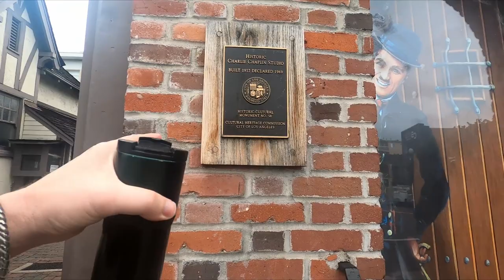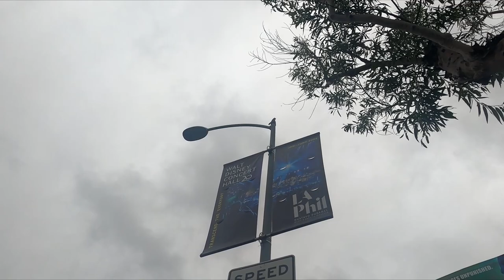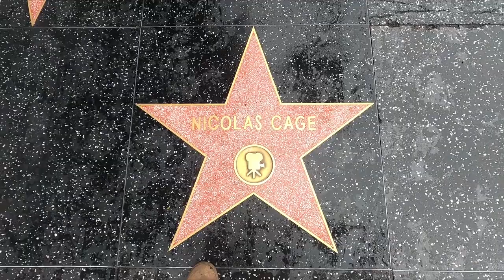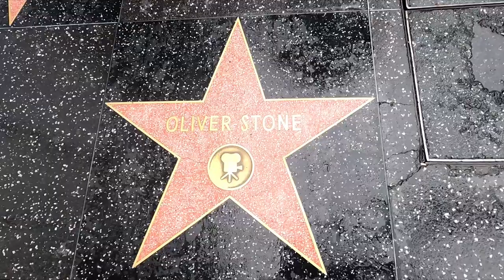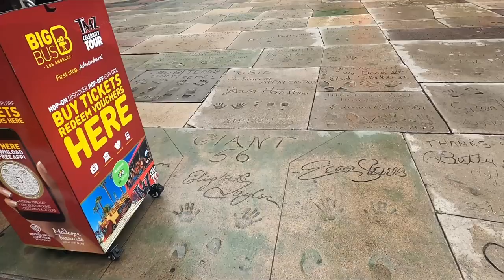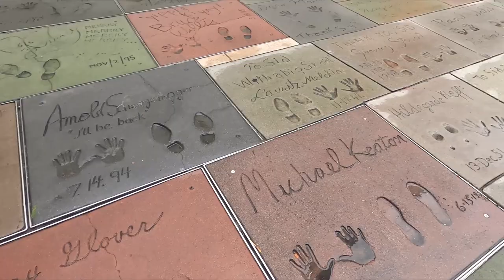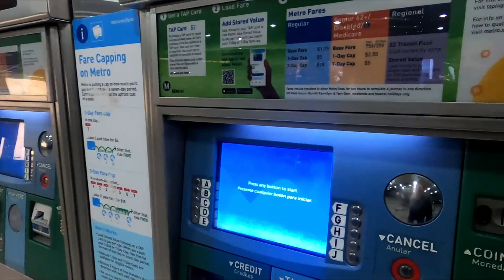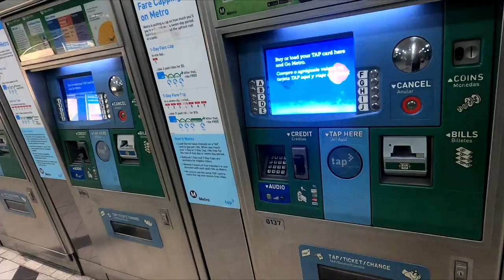Hollywood Boulevard Walking tour. Beautiful day in the rain!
My goal with this channel is to be able to fund our indie films. Please be a part of the magic!

Velvet cloak link!

Welcome to Kyle's Film Garage! Todays video is about .
My goal here is to make solar powered films.